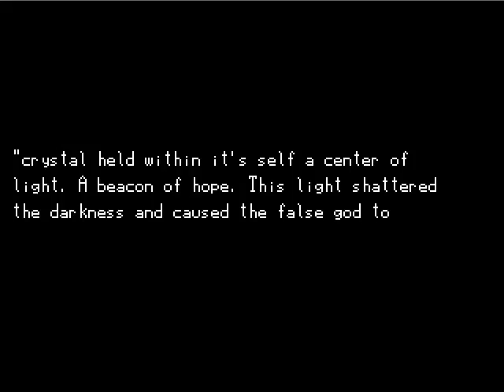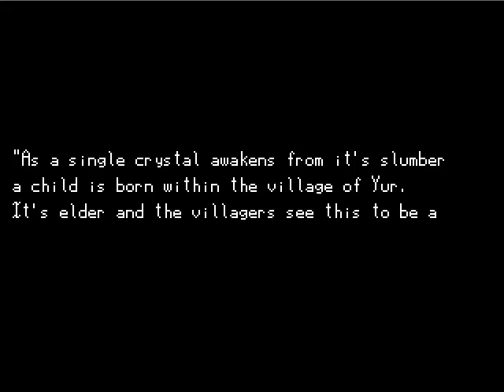The RMN Catalogue #00059 - Dragon Fantasy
Help the chosen hero (you) save the world from the Entity Of Sin in which wishes to be reborn. Protect the crystals and restore light to the world.

Developer: Ephiam
Engine: RPG Maker 2000
Genre: Adventure Strategy RPG